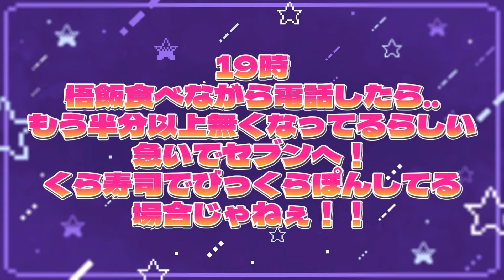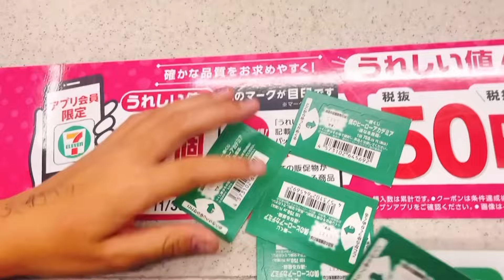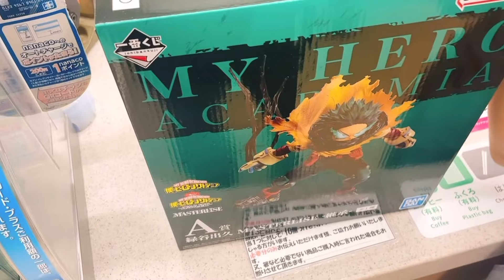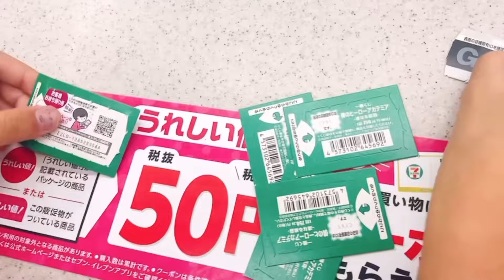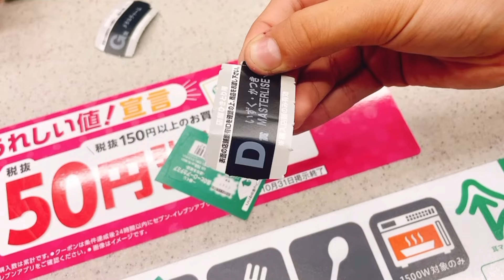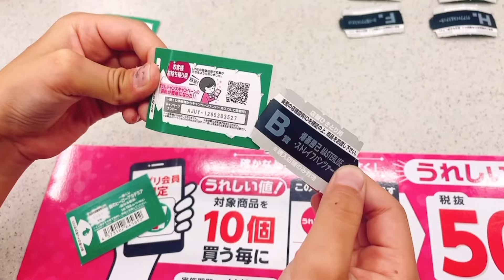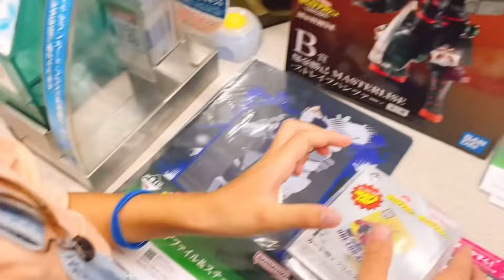一番くじヒロアカ 連なる星霜 金曜日開催のセブンで神残りすぎる神残りに遭遇！！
一番くじ 僕のヒーローアカデミア -連なる星霜を県内一入荷が早い！？セブンイレブンで引いてきました！